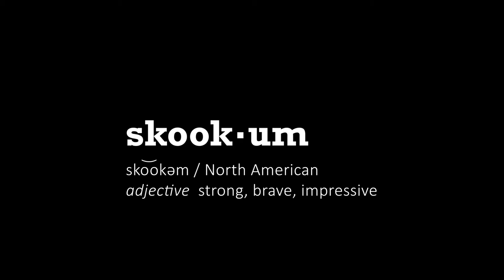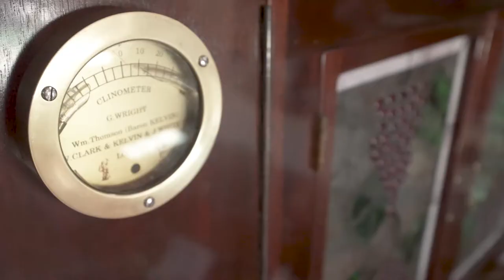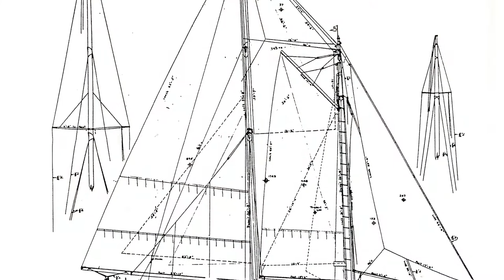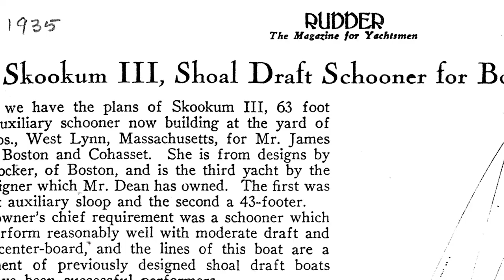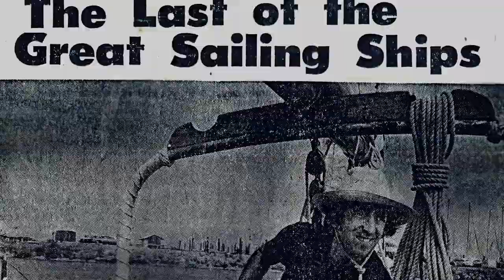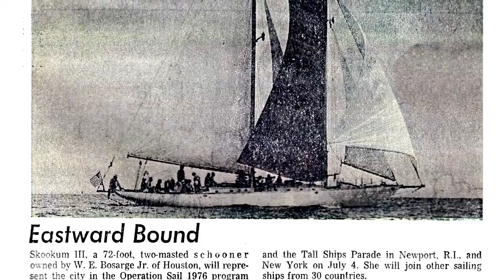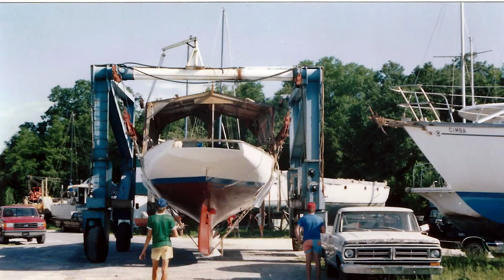Skookum lll One man’s pursuit to restore and preserve a classic wooden schooner.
Skookum lll is a documentary covering the history of one of the remaining classic wooden schooners on America’s West Coast. Based on a S. S. Crocker design, Skookum lll was built by Britt Brothers in 1935 for Boston Yachtsman, Mr. James Dean. When I first saw Skookum, I made a fatal mistake. I looked too hard, too long and asked for the owners phone number ,” laments Perc Jones as he shares his story that begins in his Jacksonville backyard. A film by Mark Albertazzi with support from the Ancient Mariners Educational Fund, and Maritime Museum of San Diego, tells the story of one man’s passionate determination to restore and preserve a piece of American maritime history.